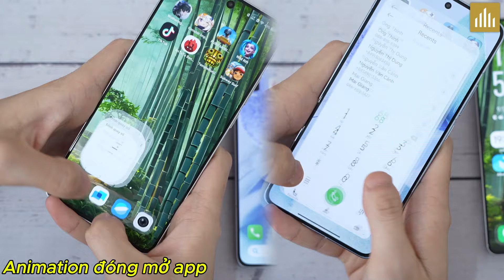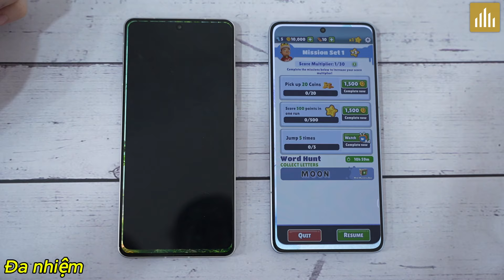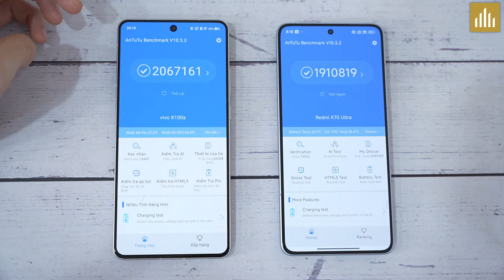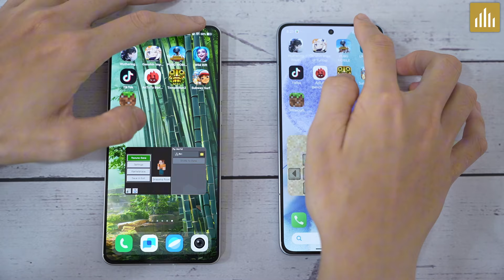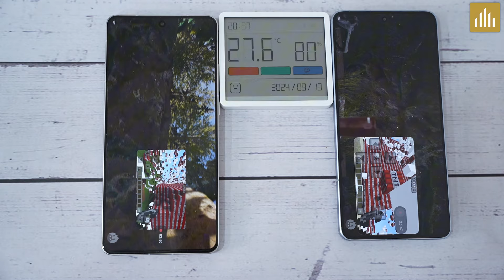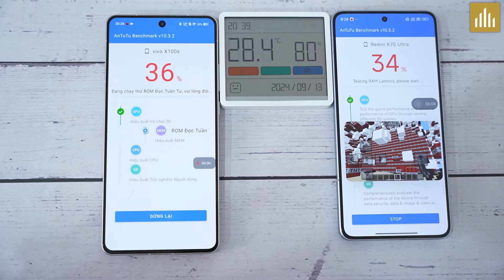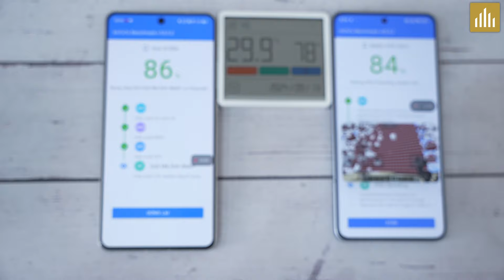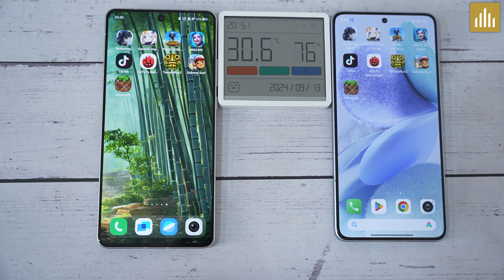So sánh Vivo X100S và Redmi k70 Ultra - Cùng Chip DIMENSITY 9300 Plus thì máy nào ngon!!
Nội dung:
0:00 Vivo X100S và Redmi k70 Ultra
0:35 So sánh animation Vivo X100S và Redmi k70 Ultra
1:04 Tốc độ mở app Vivo X100S và Redmi k70 Ultra
2:51 So sánh đa nhiệm Vivo X100S và Redmi k70 Ultra
3:41 So sánh hiệu năng Vivo X100S và Redmi k70 Ultra